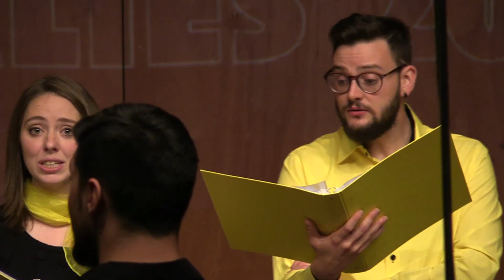Choeur Joie de Chanter